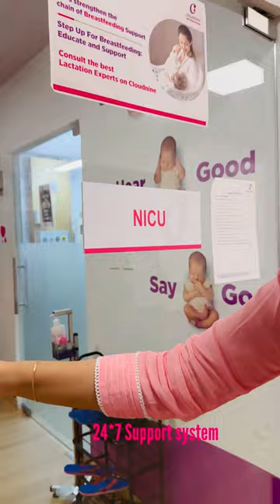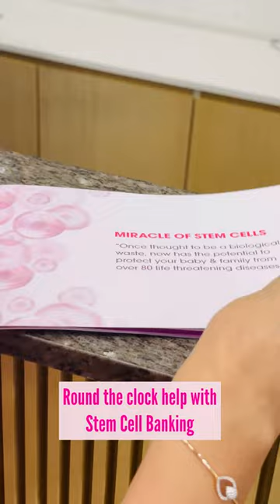Cloudnine Hospital, OMR, Chennai - For Specialised Maternity and Childcare!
5 years ago, the First thing I wanted to do when I was pregnant was ask my doctor if she can deliver my baby at Cloudnine Hospitals..

From then till now I have not found a better maternity partner. From my recent visit to CloudNine, OMR, Chennai, I was made to feel warm and home and I think that’s what all mothers need in that time.

From the best-in-class technologies to great facilities you are in the safest hands. With 30+ Doctors and trained staff Cloudnine Hospitals in OMR, Chennai offers you much more than just getting your baby delivered, Breastfeeding Care, Fertility Care, Stem cell banking, 24/7 support system and so on..

If you are still not sure, do visit the Cloudnine Hospital in OMR, Chennai
For more information about other cities they are present, visit the Cloudnine or call them at 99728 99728 or download the Cloudnine app